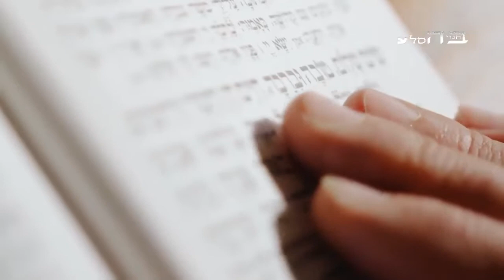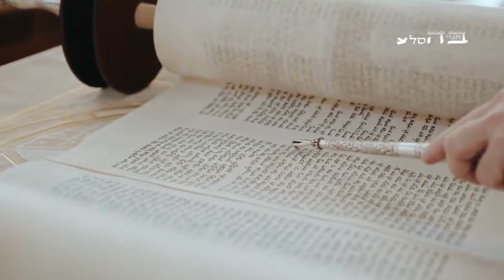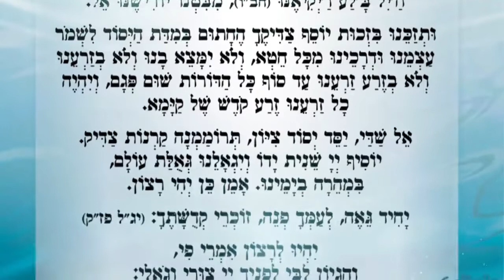הרב הגאון שמואל ניסן שליט״א קדשנו במצוותיך